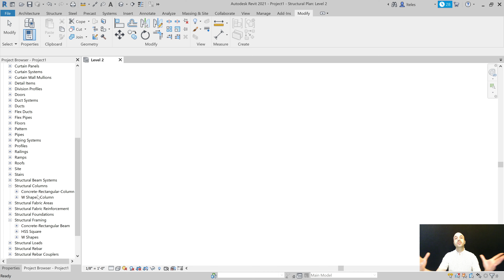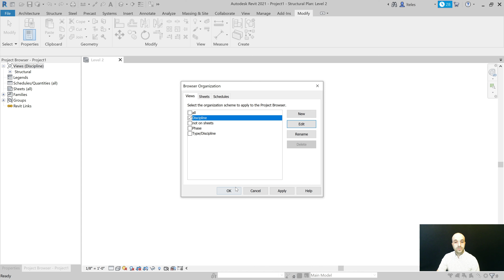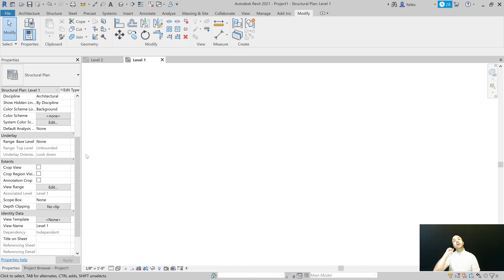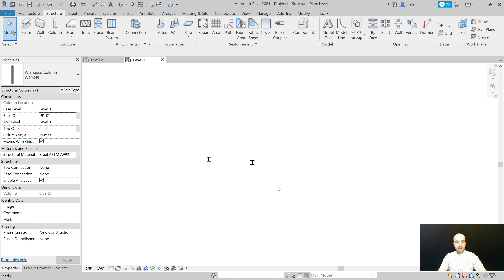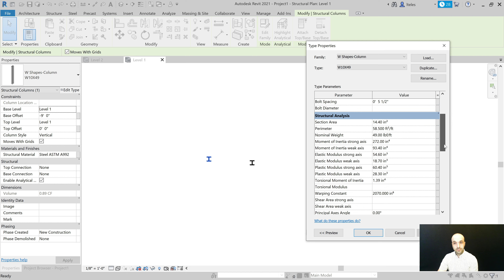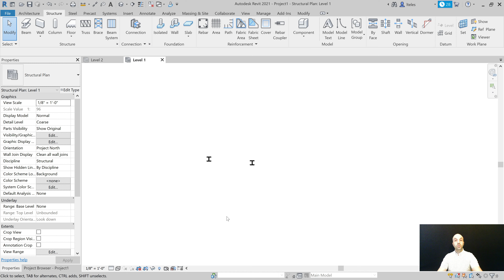Project Browser & Properties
The Project Browser contains the DNA of your file.  To survive in the Revit world, you need to understand properties.

for more videos like these!